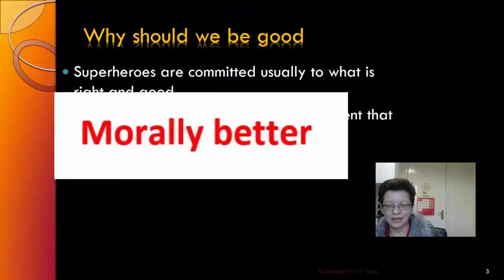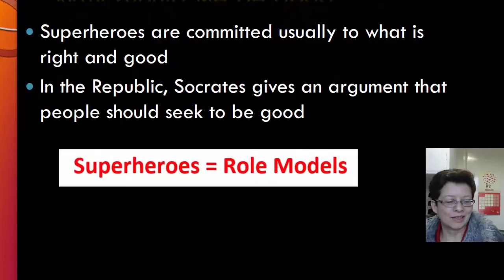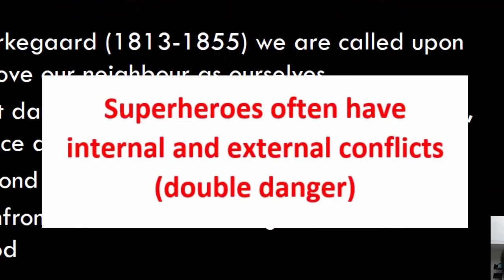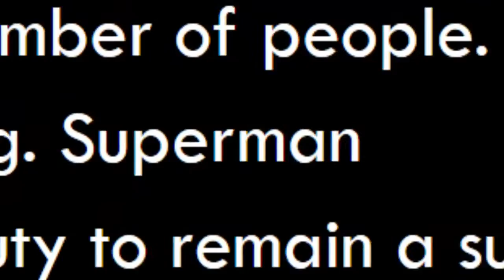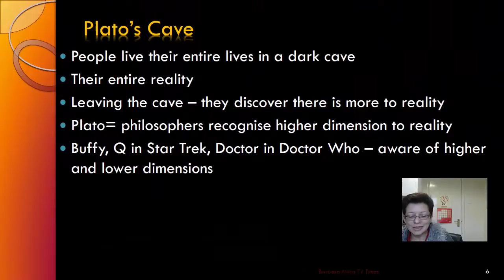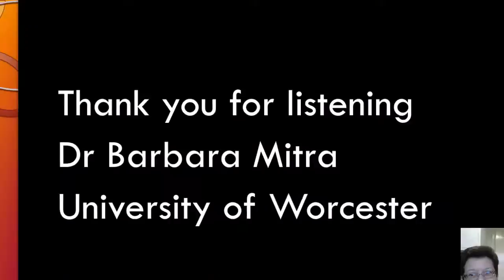superheroes and philosophy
For students on my TV Times module